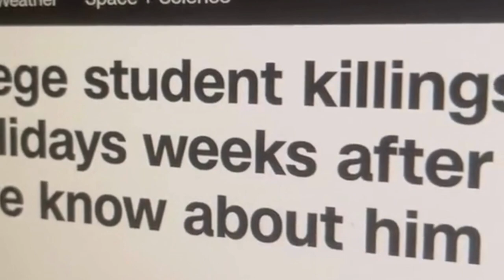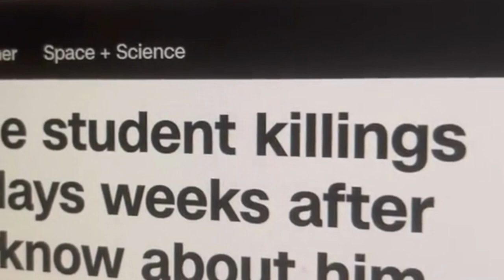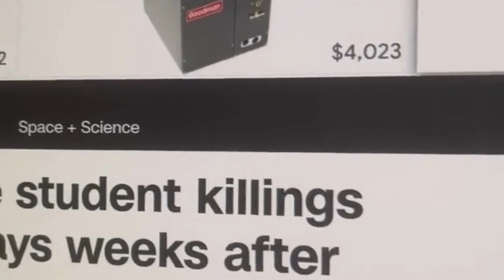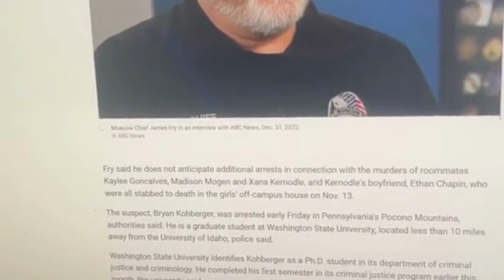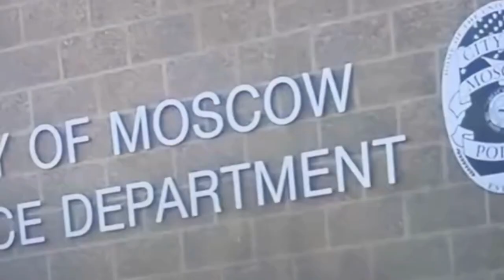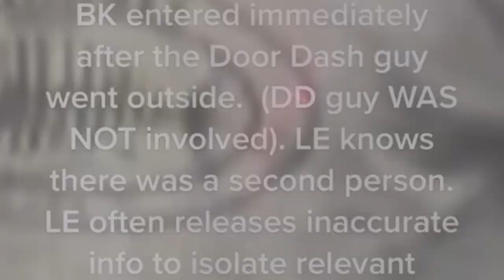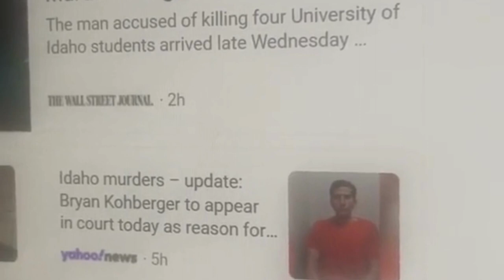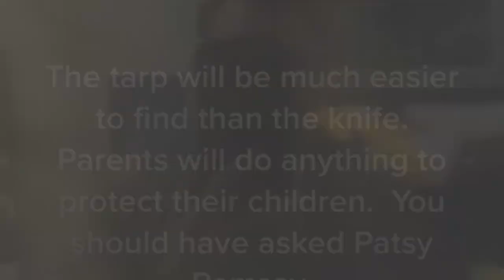Watch This ! Did Bryan Kohberger Have An Accomplice ???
This is Josco1972 on Tik Tok who claims to have insider information on the investigation of the idaho4 murders. He has recently given info on the murders that was not released at the time he made the video and he continues to give information that is accurate . What do you think ? Clout chaser or maybe accomplice of Bryan's.